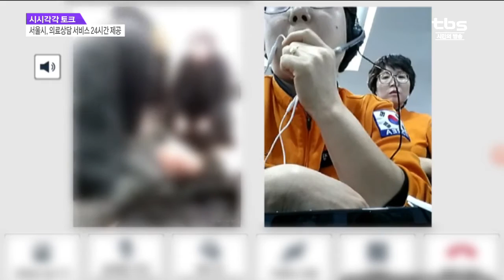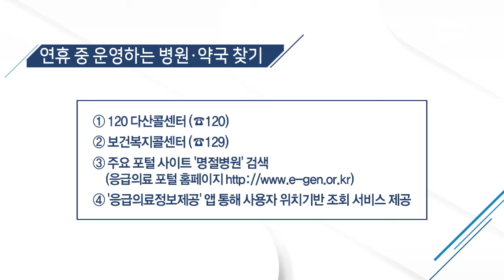[tbs TV 시시각각]시시각각토크 - 서울시, 의료상담 서비스 24시간 제공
출연 : 조윤자소방위 (서울종합방재센터 119 구급상황관리센터) /
이경원교수 (서울대학교병원 응급의학과)

-구급상황관리센터2012년 6월 개소, 병·의원·약국 안내 서비스 담당
-전문 의료상담 서비스, 병원·약국 안내 및 응급처치지도, 전문 의료 상담 운영
-바뀐 전문 의료상담 서비스, 주·야간 모두 24시간 상주
-국번 없이 119 누른 후, 전문의와 바로 상담 가능
-전문 의료상담 서비스, 사후관리는 어떻게 진행되나
-설 연휴, 안전하게 보내기 위한 건강 상식은
-설 연휴, 서울시내 응급 의료기관 운영 상황은
-서울시·자치구, 비상진료대책상황실서 응급의료체계 관리